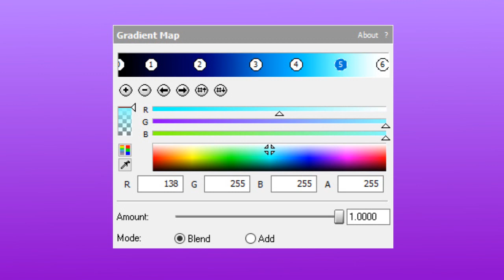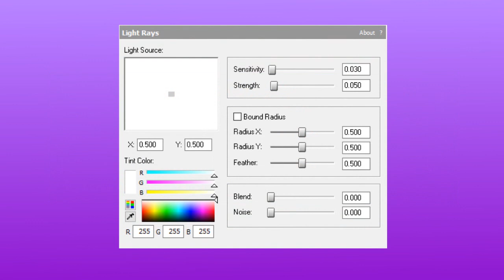How To Make SapphireFlangedSawChorded (LSF2021's effect)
You're watching How To Make SapphireFlangedSawChorded, an effect made by LSF2021.

Timestamps:

0:00 - Are you ready for 2023?
0:05 - How To Make Intro
0:19 - SapphireFlangedSawChorded Intro Card
0:27 - Tutorial
1:19 - End Screen